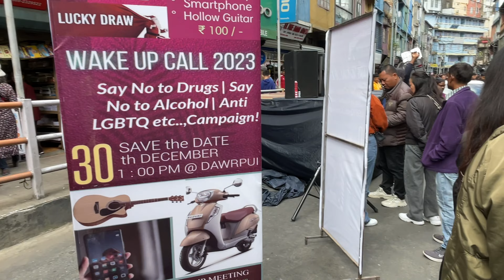NO VEHICLE ZONE 2023 - DAY 2 - DECEMBER 23, AIZAWL